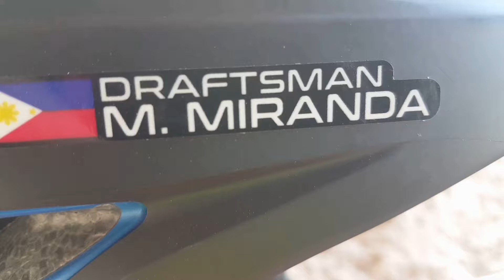Biking South camp to Adhiriyah Long Flag - 100km. Ride, Saudi Arabia